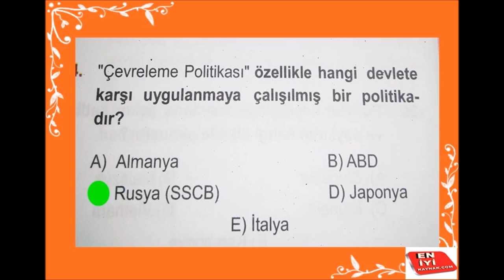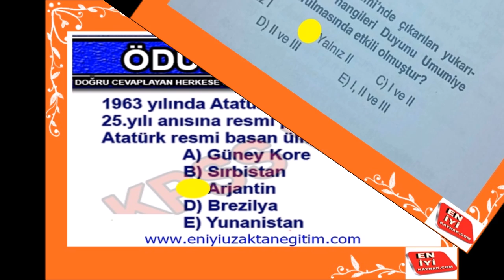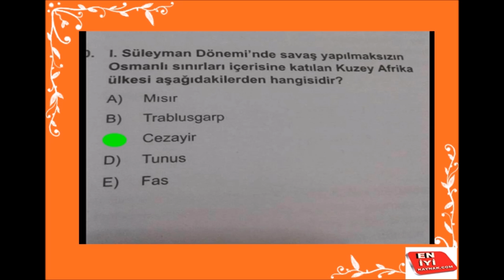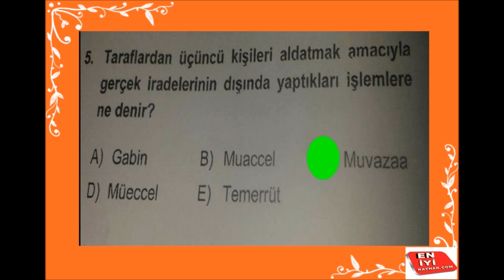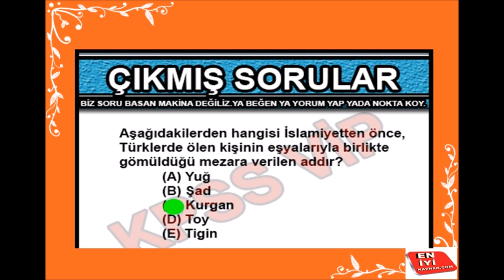TÜM SINAVLARDA ÇIKABİLECEK 20 SORU MUTLAKA İZLEYİN-PARTİ-5